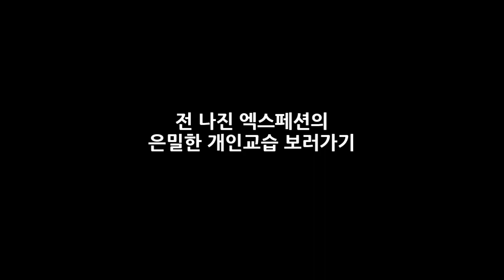30분 1만골차 막아내는 엑스페션 제드